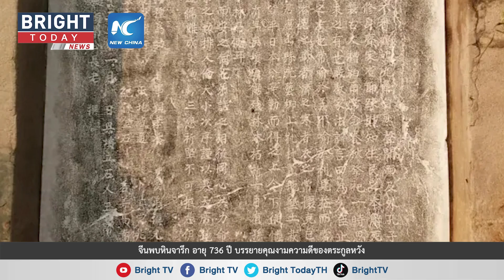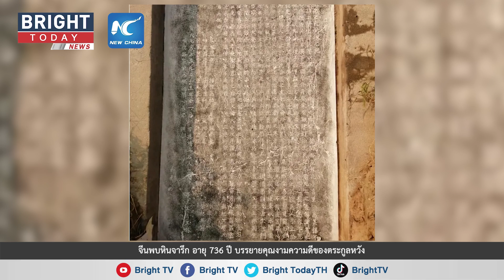จีนพบหินจารึก อายุ 736 ปี บรรยายคุณงามความดีของตระกูลหวัง ในช่วงราชวงศ์หยวน